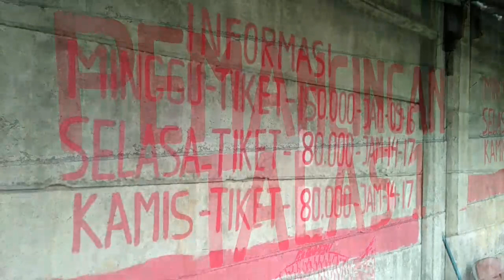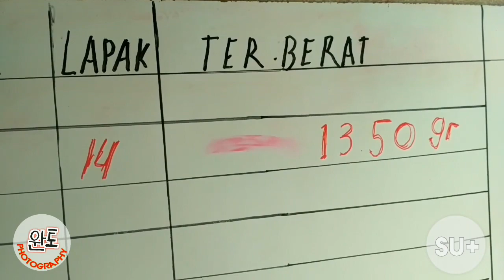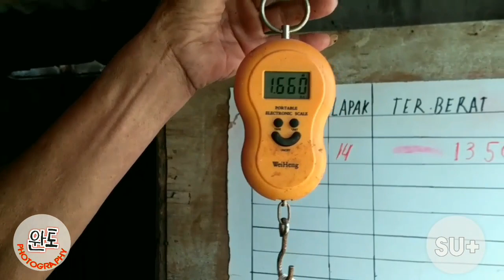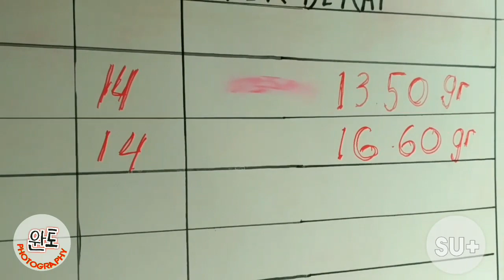Pemancingan talas 1 bang kadun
Minggu 1 Joran lomba Rp 150rb
Selasa galatama main Rp 80rb
Kamis juga galatama Rp 80rb